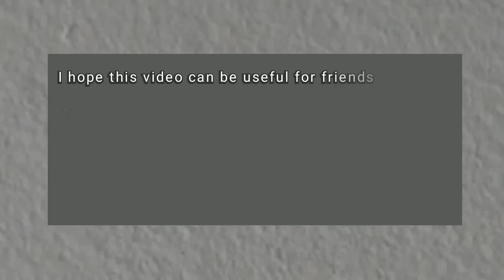How to grow vegetables in used plastic bottles vertically for a small Garden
Hello friends welcome to Taeh Gardening
This video I will share how I grow vegetables to harvest. I grow vegetables by using plastic bottles as a medium and plastic them on a vertical shelf, thus making the garden look tidier and saving space. for friends who like gardening but don't have a large area of ​​land, this method might be the solution, because you can plant on a terrace or in a small yard.

This channel share about gardening, how to grow vegetable, DIY, recycle
Tips garden

Taeh Gardening, how to grow vegetable in used plastic bottles vertical for  small garden.